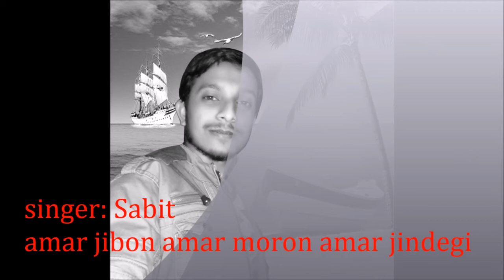Amar jibon amar moron amar jindegi by SABIT, A nice islamic song 2017, Update gojol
Amar jibon amar moron amar jindegi
by SABIT,
A nice islamic song 2017,
Update gojol

writer: ainuddin al azad
vocal: SABIT